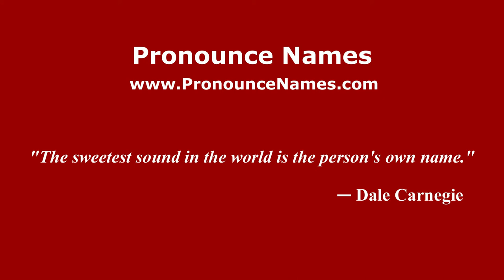How to pronounce Lorgio Álvarez (Spanish/Argentina) - PronounceNames.com